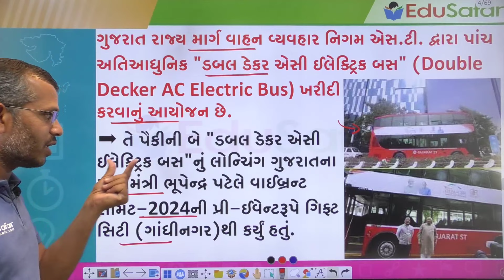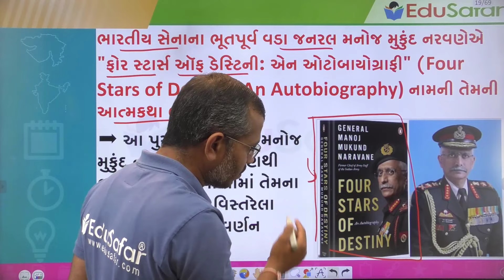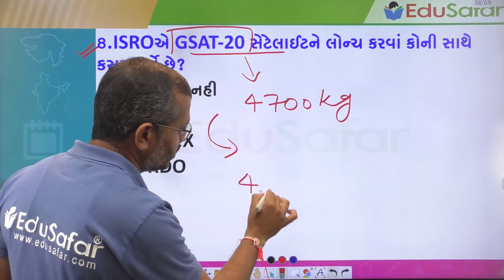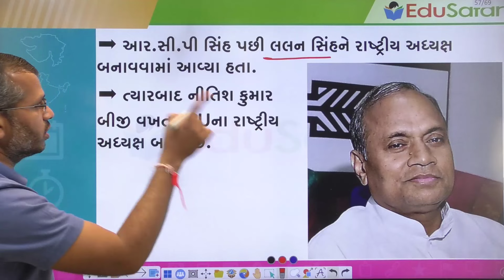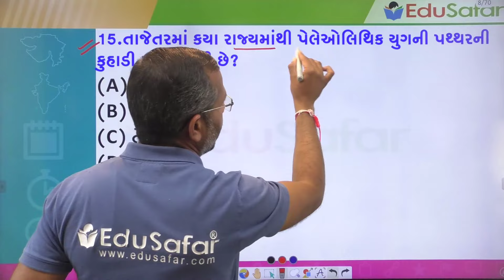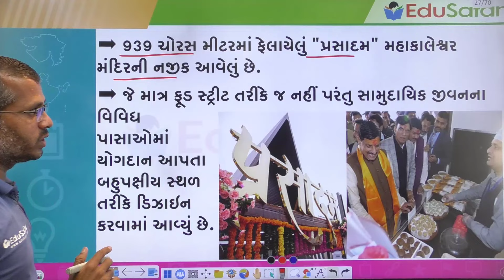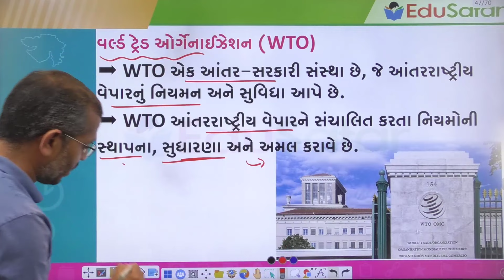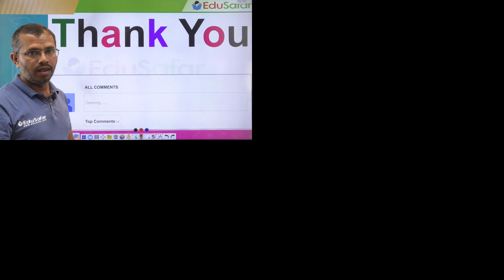8 TO 14 January 2024 Current Affairs in Gujarati By EduSafar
8 TO 14 January 2024 Current Affairs in Gujarati By EduSafar
Stay updated with the latest current affairs in Gujarati with EduSafar! In this video, we'll cover the top news and events from 8 to 14 January 2024. Stay informed and knowledgeable with our informative content. Check it out now!